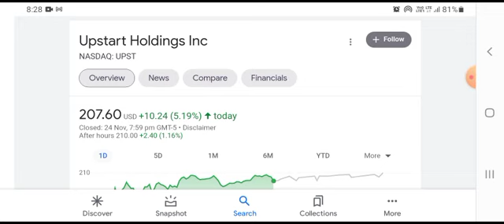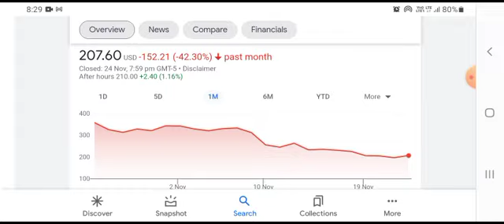Upstart Holdings Stock Analysis - Buy Hold or Sell - UPST Stock Analysis – To the Moon?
UPST Stock Prediction will be provided in this video. We will be giving you our UPST Stock Analysis on UPST stock today. By providing you with our guess on UPST stock price today you may be in a better position to plan out your trades ahead of time. Since you will have some of your potential Upstart stock options provided to you, you may be able to predict your Upstart stock price today target which may put you in a position to maximize your profits. Since you may already understand the Upstart stock review going into the trading day and have your UPST stock price target in mind, you may be able to increase your potential UPST stock today earnings. If you are looking to profit from UPST stock long term, this video may help you identify a good price point to open your position in UPST stock. This UPST Stock Analysis will take into account the UPST stock news today and past Upstart stock news. We provide this Upstart stock price today update on a daily basis along with our Upstart Stock Prediction. Every day during this UPST stock review we strive to do our best to provide a UPST stock forecast that may help you determine the movement of Upstart stock live. Our UPST Stock Analysis takes into account some of the major trends and indicators. This may help you formulate your Upstart Stock Prediction. Don’t hesitate to let us know how closely our price predictions correlate with the performance of Upstart stock today. If you like this Upstart stock review, please take the time to check out our review of other stocks like Upstart in the stock market as well. Feel free and scroll down below to check out our entire playlist where we provide more Stock Prediction videos. I hope you enjoyed our UPST Stock Prediction. If you think we are missing anything from this Upstart stock analysis, be sure to let us know as well.
upstart stock,
upstart loan,
upstart crow,
upstart loan reviews,
upstart holdings,
upstart cnbc,
upstart epoxy,
upstart reviews,
upstart ad,
upstart app,
upstart auto refinance reviews,
upstart account,
upstart application process,
upstart analysis,
upstart ai,
upstart account create,
upstart billing method,
upstart billing,
upstart brian,
upstart business model,
upstart bot,
upstart bank reviews,
upstart better business bureau,
upstart boardgamer,
upstart ceo,
upstart crow trailer,
upstart crow full episodes,
upstart credit card,
upstart company,
upstart crow best bits,
upstart debt consolidation,
upstart dave girouard,
upstart debt consolidation loan reviews,
upstart don ellis,
upstart denied me,
upstart deep pour epoxy,
upstart down,
upstart denial,
upstart earnings,
upstart earnings call,
upstart entertainment disney channel original,
upstart en español,
upstart entry,
upstart epoxy deep pour,
upstart epoxy reviews,
upstart for banks,
upstarts full movie,
upstart feroldi,
upstart fake or real,
upstart founders,
upstart finwise reviews,
upstart funding reviews,
upstart for investors,
upstart goblin,
upstart goldie skepta,
upstart gaming,
upstart good or bad,
upstart goblin banned,
upstart good,
upstart golden ninja,
upstart goblin duel links,
upstart holdings stock,
upstart holdings inc,
upstart holdings cnbc,
upstart holdings news,
upstart holdings loan tamil,
upstart holdings loan,
upstart hikaru,
upstart interview,
upstart interview questions,
upstart ipo,
upstart investing review,
upstart is real or fake,
upstart india,
upstart is it legit,
upstart interview questions leetcode,
upstart jim cramer,
upstart joint loan,
upstart jewish,
upstart jonah lupton,
upstart job linux,
spencer jones upstart crow,
jamaica upstart crow,
eric jackson upstart,
upstart kya hai,
upstart kinda funny,
upstart loans,
upstart king rex,
upstart korean drama,
vas kumar upstart,
upstart loan kaise apply kare,
meet kevin upstart,
upstart loan review process,
upstart loan method,
upstart loan process,
upstart loan application,
upstart loan bad credit,
upstart loan real or fake,
upstart mark,
upstart method,
upstart movie,
upstart mad money,
start music,
upstart movie reviews,
upstart meaning,
upstart magazine,
upstart news,
upstarts netflix,
upstart nerdwallet,
upstart not working,
upstart no origination fee,
upstart netflix series,
upstart netflix season 4,
upstarts netflix review,
upstart options,
upstart overvalued,
upstart office,
upstart online work,
upstart or upgrade,
upstart on netflix,
upstart or best egg,
upstart overview,
upstart personal loans,
upstart price prediction,
upstart price target,
upstart power lunch,
upstart prestamos,
upstart paul gu,
upstart process,